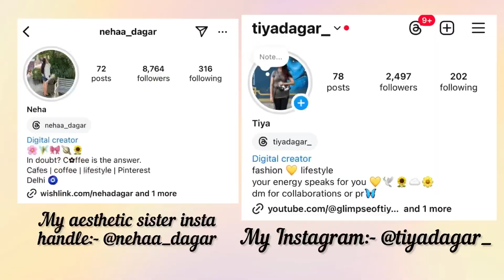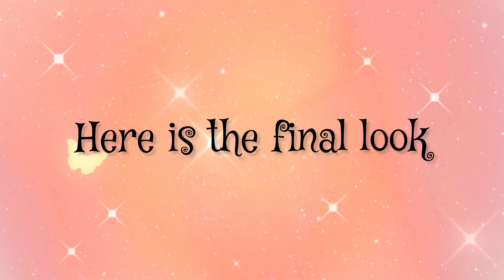Painting vlog 🖼️🎨🖌️🧑‍🎨 Diwali Decoration